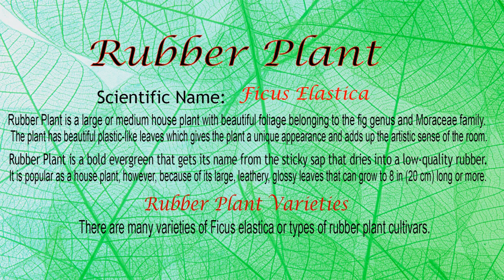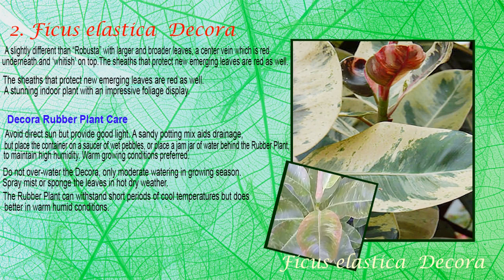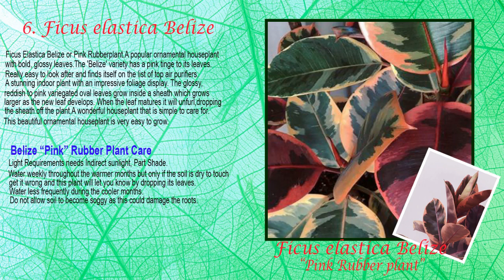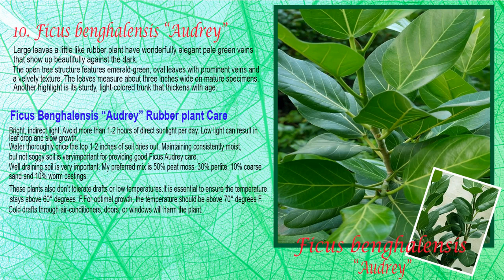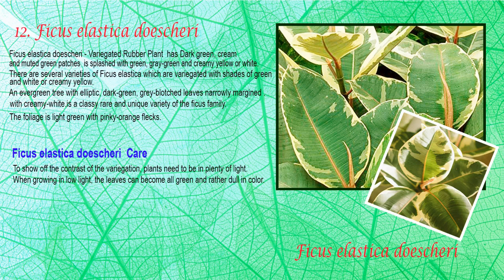13 TRENDING RUBBER PLANT VARIETIES WITH IDENTIFICATION AND CARE TIPS.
FICUS ELASTICA or RUBBER PLANT, the rubber fig, rubber bush, rubber tree,  or Indian rubber bush, Indian rubber tree, is a species of plant in the fig genus, native to eastern parts of South Asia and southeast Asia. It has become naturalized in Sri Lanka, the West Indies, and the US State of Florida.
List of 13 Beautiful varieties of Rubber Plant in this video:
1. Ficus elastica Robusta
2. Ficus elastica Decora
3. Ficus elastica Burgundy (Black Prince)
4. Ficus elastica Abidjan
5. Ficus elastica Tineke
6. Ficus elastica Belize (Pink Rubber Plant)
7. Ficus elastica Yellow Gem (Lemon Rubber Tree)
8. Ficus elastica  microcarpa var, crassifolia (Green Mound Rubber Plant)
9. Ficus elastica Green Island
10. Ficus elastica Benghalensis (Audrey)
11. Ficus elastica Benjamine Starlight / Safari
12. Ficus elastica Doescheri
13. Ficus elastica Shiveriana

Mga ka- Plantitas at Plantitos ,check this out, the 13 Rubber Plant varieties as your guide for your additional Rubber plant(Ficus elastica) plant collection.